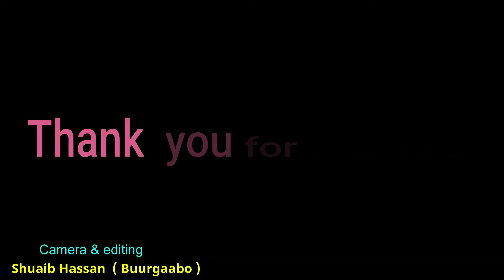Somalia Students Association in BUHS